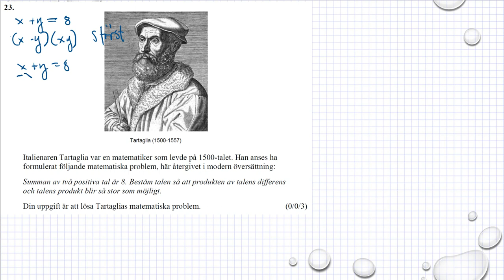Gamla nationella prov i Ma 3b Ht2012 uppgift 23